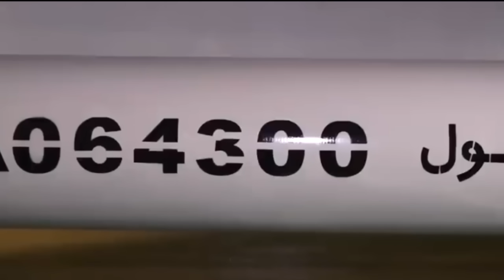URGENTE! Bombardeo masivo de Israel a Damasco Siria Iran responde EEUU entra